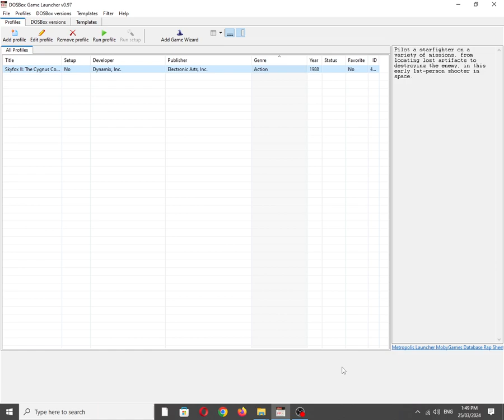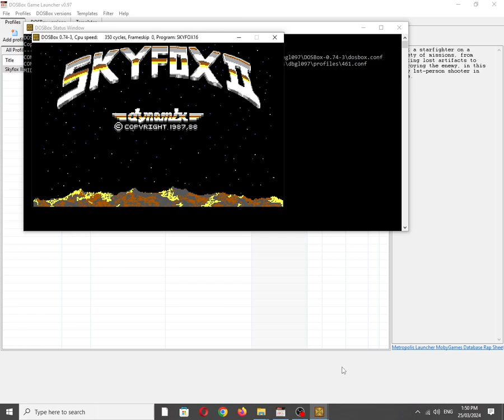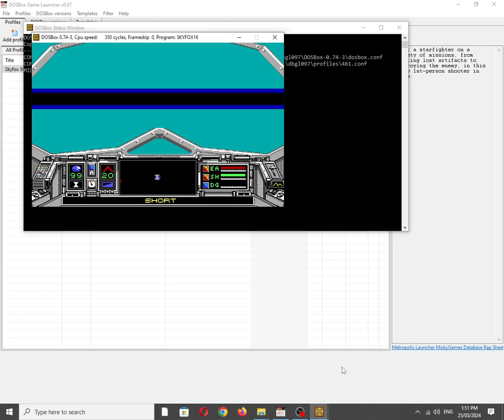Skyfox II: The Cygnus Conflict [MS DOS] Title Screen on IBM PC Speaker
Mobygames description:
Pilot a starfighter on a variety of missions, from locating lost artifacts to destroying the enemy, in this early 1st-person shooter in space.

Also available on:
Vanillo: ✅☑✔
COS.TV: ✅✔☑

Hey Algorithm (Idea from: @traumatizedgeworth  ): 1980s, Nostalgia, Retro, Gaming, 1-Bit Chiptune/Music, DOSBox, PC Beeper, PC Squeaker, Dynamix, Inc., OBS Studio, Video Game Music (VGM), Sport, IBM PC Compatible, MS-DOS, PC Speaker, Song, Tune, Vintage, Electronic Arts, Inc., Space Flight, Science Fiction (Sci-Fi), Futuristic, David Warhol